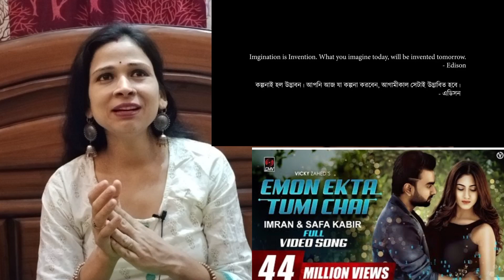Indian react on Emon Ekta Tumi Chai - IMRAN - SAFA KABIR - Bangla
Emon Ekta Tumi Chai - IMRAN - SAFA KABIR - Bangla